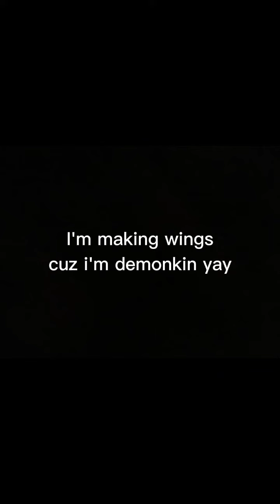Wooo moving wings lesss goooo